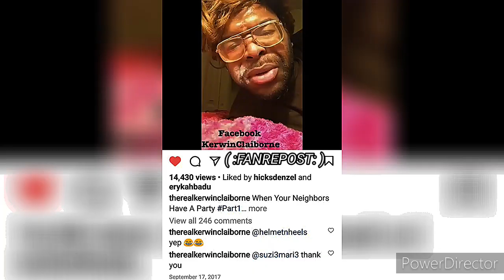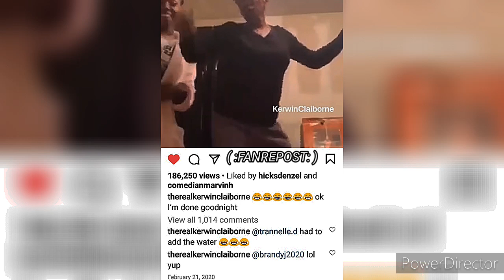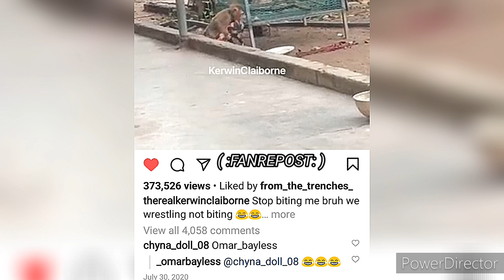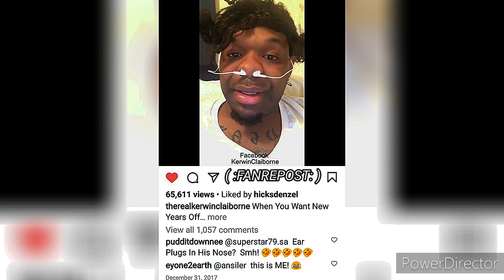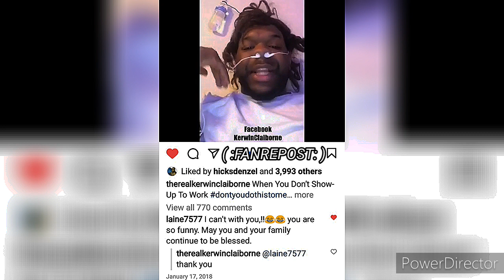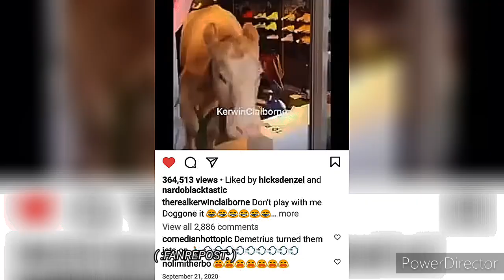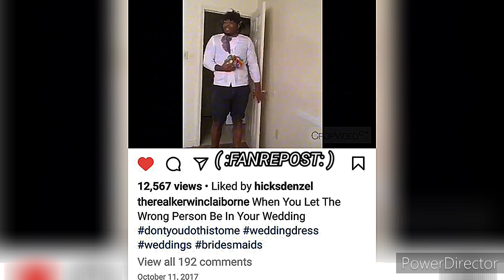KERWIN CLAIBORNE IN weddingcrashers FT.KBKBS (KIESHA🐝KICKIN') 👰🏾SERVICE yep_im_kajun SKIT'S 👍😷👉🏾😂🤣